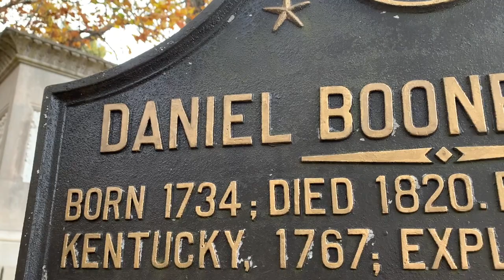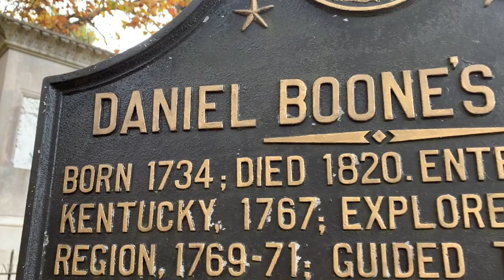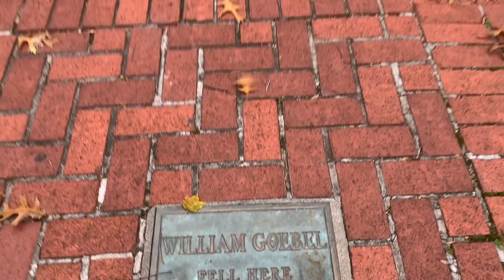A History of Elizabethtown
Step into the charming city of Elizabethtown, Kentucky, as we sit down with special guest Kenny Tabb to explore its captivating history. From its founding to its evolution into a thriving community, Elizabethtown's story is filled with rich narratives and significant moments. Join us for an engaging episode that unveils the layers of history within this vibrant city, guided by the knowledge and passion of Kenny Tabb.